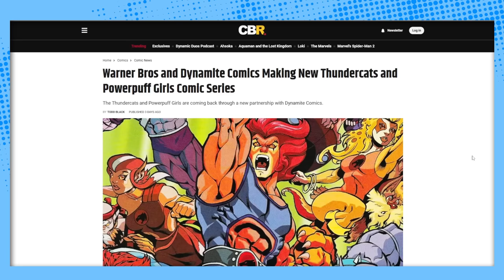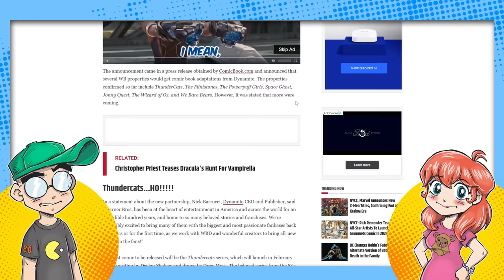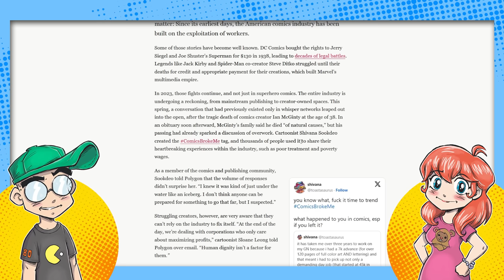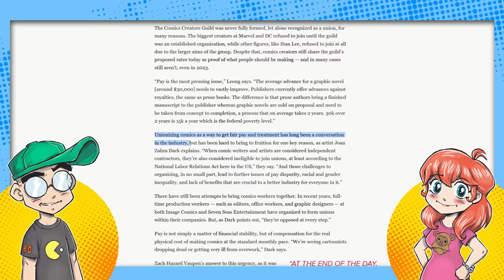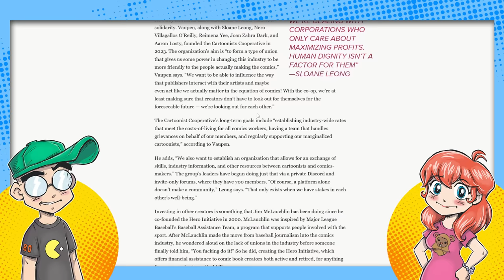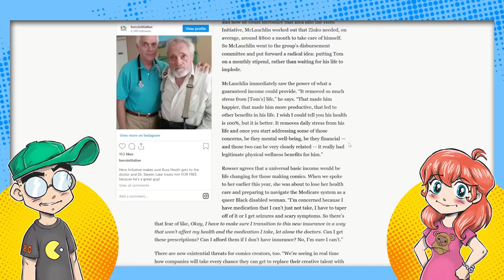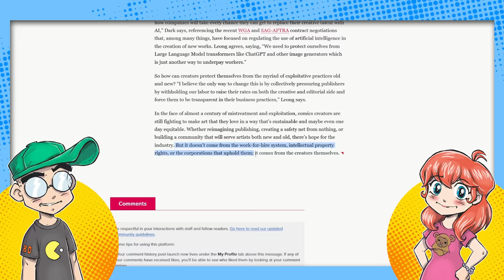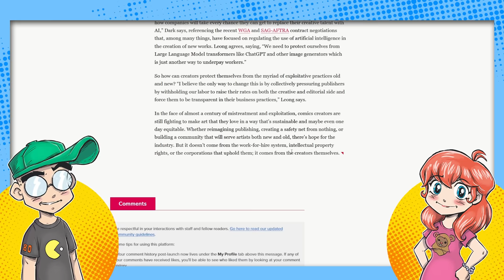End Stage Comic Book Industry.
ThunderCats and Cartoon Network comic books are being sent to Dynamite and NOT DC Comics, which could be a bad omen for the comic book publisher. Comics pros lament the lack of money in comics, so their solution is to unionize to ask for MORE money from dying direct market publishers. And more landmark comic book stores are closing their doors forever. This feels like end-stage comic book industry.